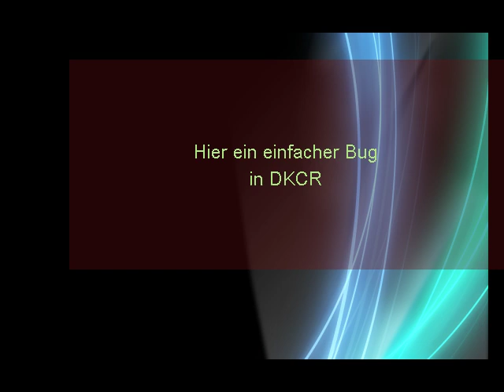Bug in Donkey Kong Country Returns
Hier ein kleiner Bug in DKCR.
Würd mich über bewertung( Kommentare,Daumen etc.) freuen.